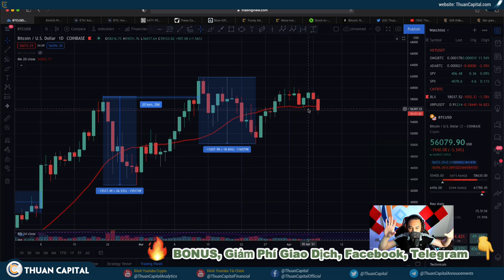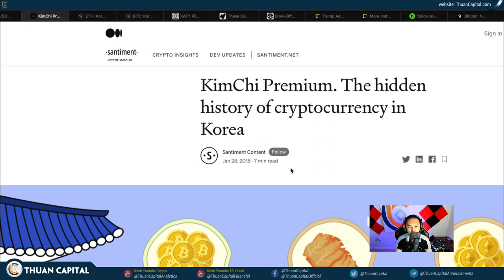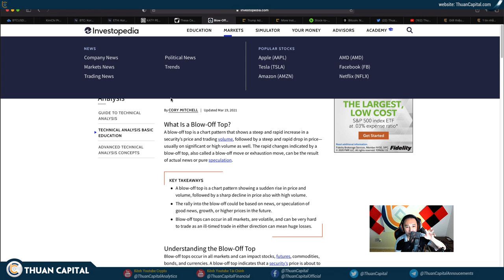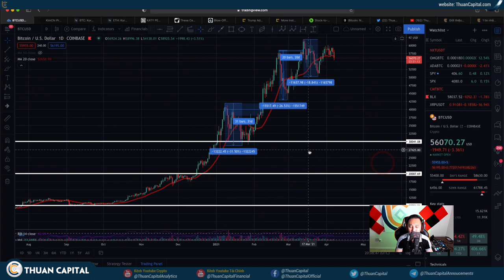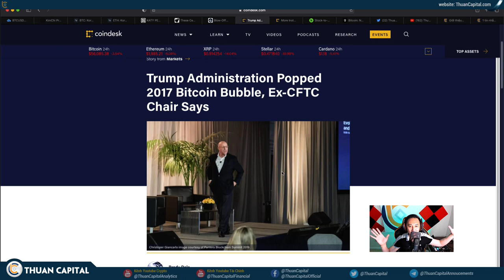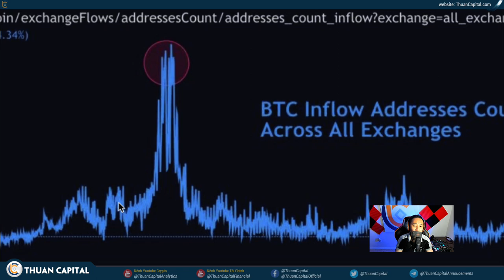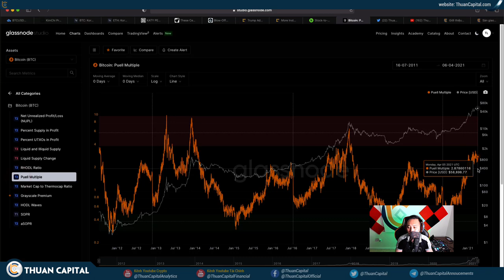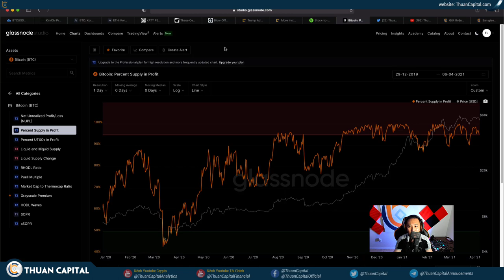998 - Chúng Ta Đã Đến Đỉnh Chưa?